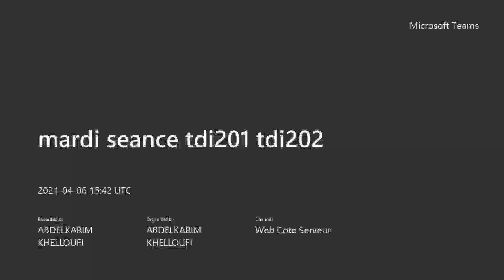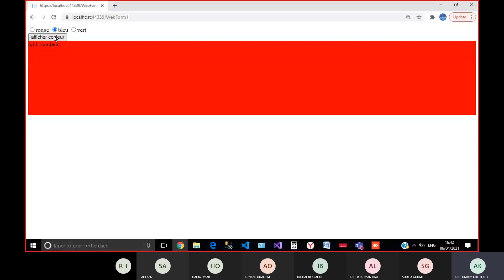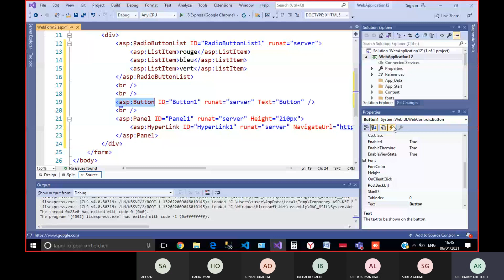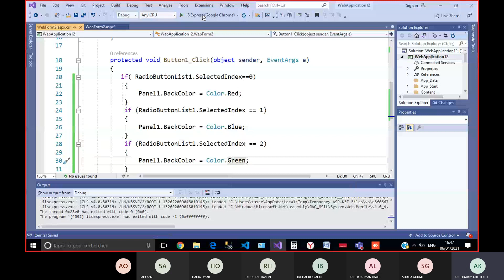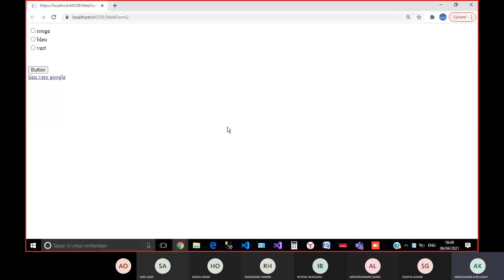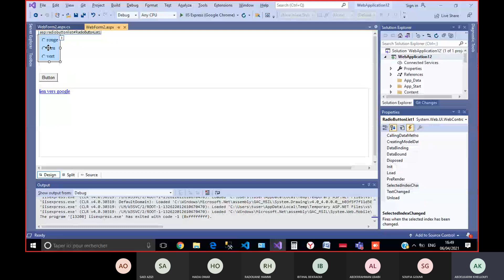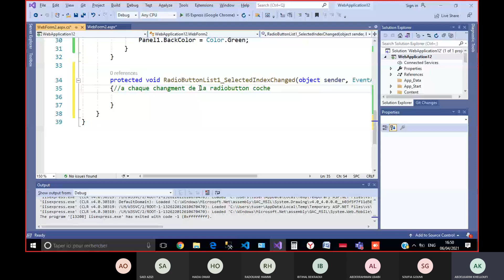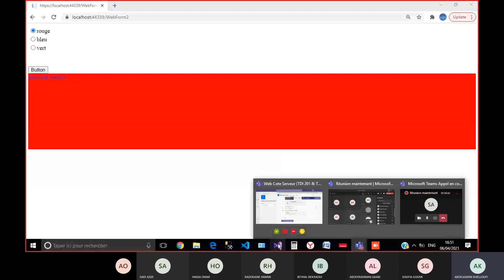seance 20210406 radiobutton radiobuttonlist